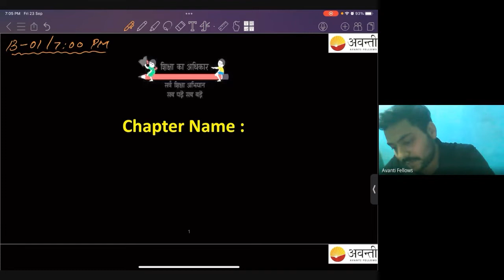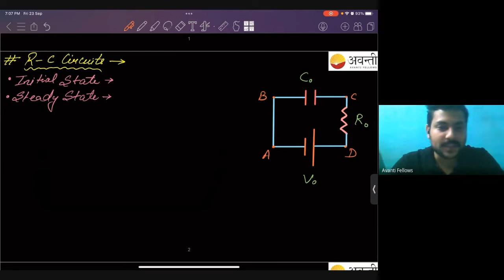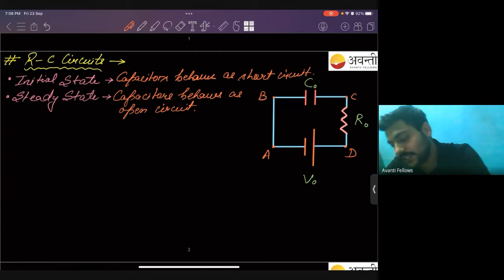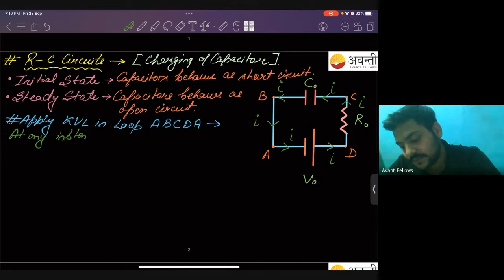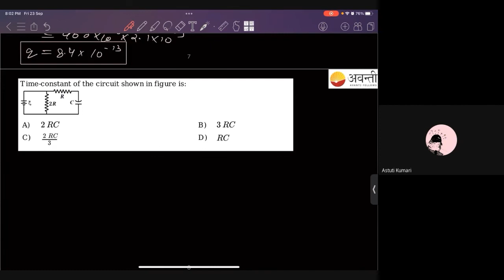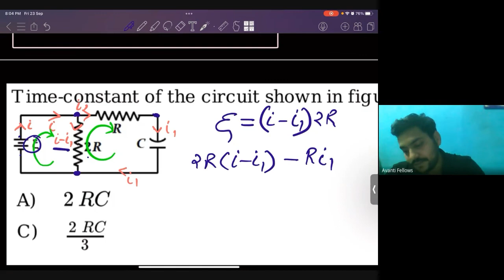Current Electricity - RC Circuits (Charging and Discharging of a capacitor) | 23rd September 2022